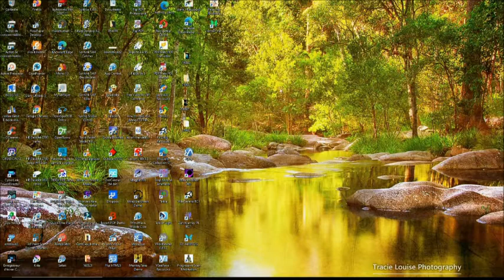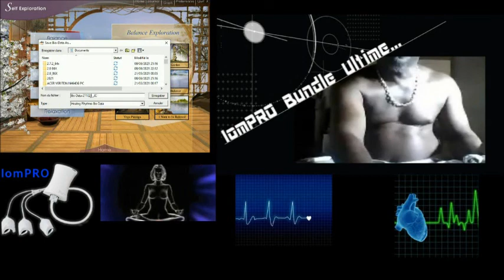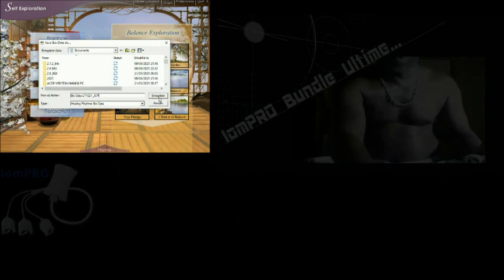Wild Divine Relaxing Rhythms (biofeedback software and hardware for PC and Mac).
Relaxing Rhythms 15 Part Program
Comprehensive Mind Body Training for Health & Wellness
Unleash your body's natural decompression system
A unique, interactive program. Uncover your body's natural ability to relax and decompress from day to day stresses in your personal and professional life.
The Iom biofeedback sensor detects your hidden stresses and tension, and expert mentors guide you to natural, effective solutions. See results in as little as 15 minutes.
Includes patented Iom Active Feedback hardware and finger sensors
Over 30 guided meditation and breathing practices
15 fun and interactive active feedback events with varying difficulty settings
Integrated Iom Grapher mode to follow biological signals in real time
Includes DVD installation discs for PC and MAC with digital training guide and user manual.
BRAIN CONCEPTS AND TECHNOLOGIES
Brainwave-JCP-Research-Experiment: a graphical programming environment, sophisticated and intuitive, to be able to create experiences of psychology, cognitive sciences and neurosciences, on computer, in and offline.
See a video demonstration.

Follow the projects:
Via community tools or not, to be able to contribute to carry out its projects, such, website, blogs, social networks (Facebook and Google+ and VK), and video channels, You tube, Vimeo and Dailymotion, Brainwave-JCP (aka Joel Caserus), already available and online:
How to support projects:
Supporting projects of Brainwave-JCP.